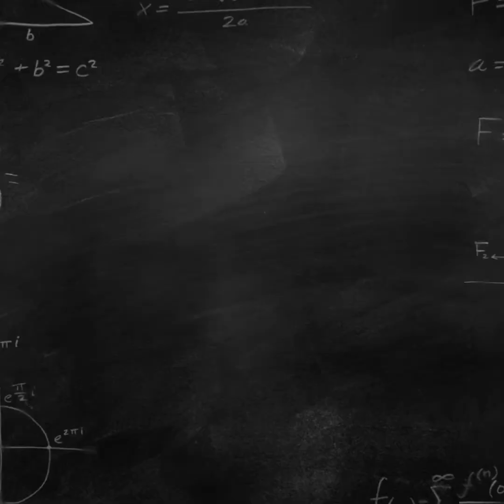Parenting 101 "Forgiveness'